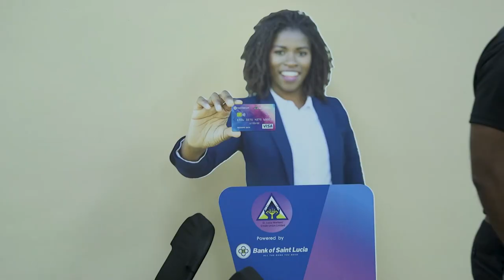St. Lucia Workers’ Credit Union to provide members with contactless debit cards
Bank of Saint Lucia and St. Lucia Workers’ Credit Union partner in historic collaboration to provide Credit Union members with contactless debit cards. A small ceremony with stakeholders last week marked the official launch of this new milestone, the birth of the St Lucia Workers Credit Union VISA Card power by BOSL